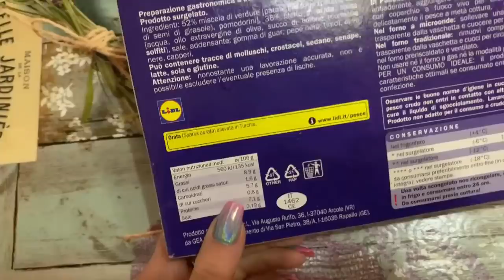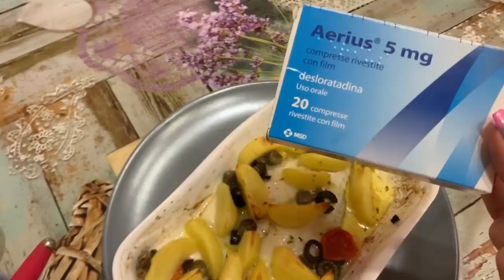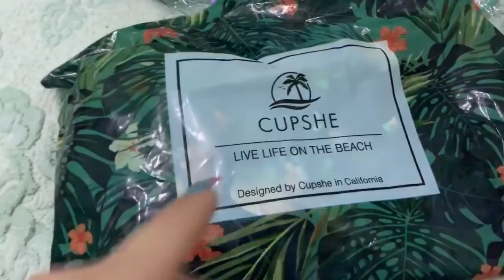NON SONO FALSA! MEGLIO NON PARLARE DI COSMYFY E EVENTO BEAUTY! Weekly Vlog dal 06/05/19 al 12/05/19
LINK PRODOTTO ALLA CHERATINA LISCIANTE

TROVATE NUOVI VIDEO OGNI LUNEDI , MERCOLEDI E VENERDI  E A VOLTE UNO BONUS ANCHE LA DOMENICA^_^